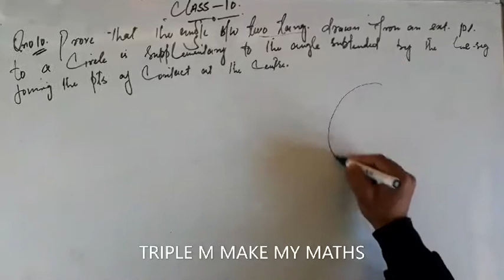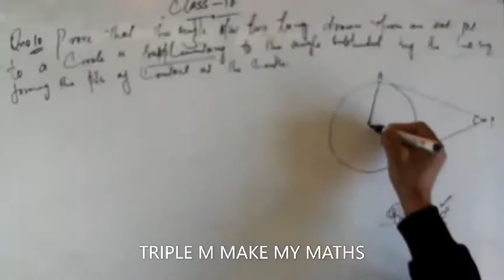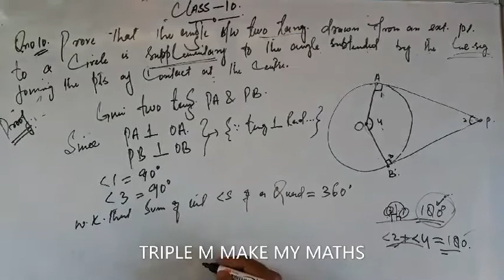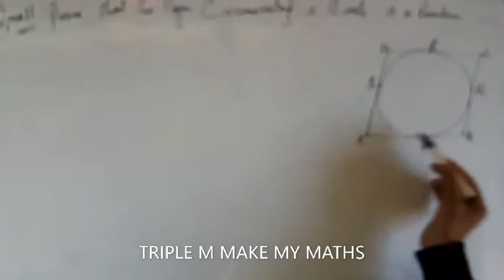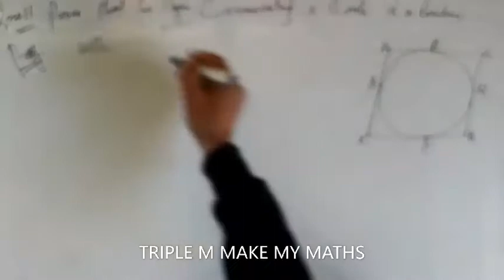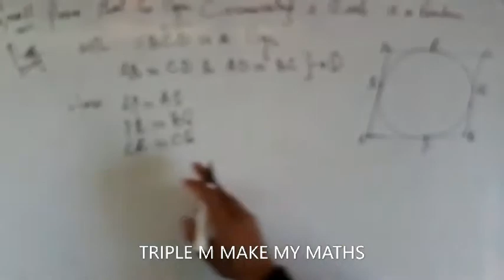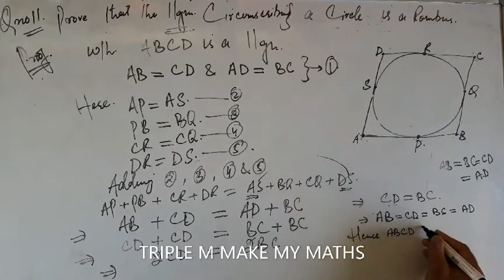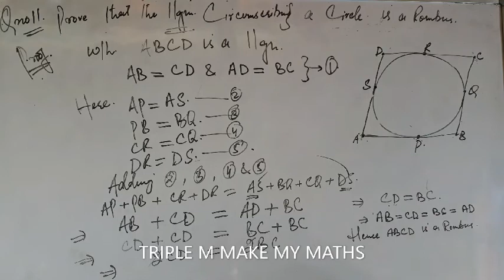Circles EX.10.2 Qno 10 & Qno 11 class 10th (ncert+cbse)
Class 10